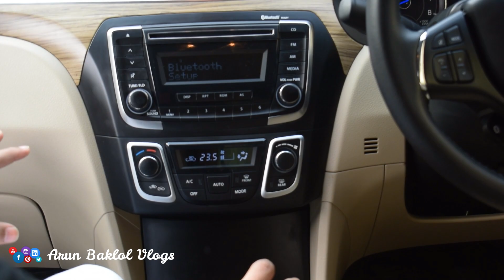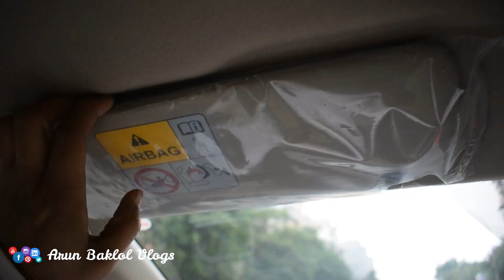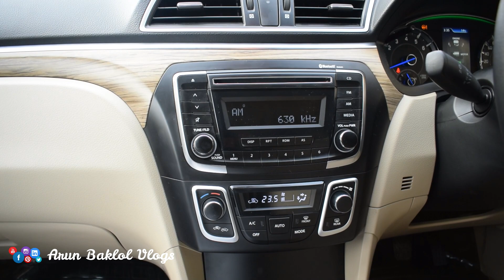Ciaz Interior Review 2020 / Ciaz Zeta petrol 1.5 / Arun Baklol Vlogs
LUXURIOUS
INTERIORS

Imagine a lounge. Gorgeous. Indulgent. Comfortable. Expansive. That’s the experience. The feeling of Ciaz with its luxurious interiors.

Ciaz Zeta petrol 1.5 Interior Review

CIAZ

The Ciaz is a premium sedan from NEXA that combines the best of premium looks, revolutionary technology and luxury. It’s innovative at its heart, it’s elegant from the outside and indulgent from the inside. It’s not just an automobile, it’s a revolution that is here to inspire change by creating experiences that are unforgettable.

The Ciaz is built to charm you with its eleg...

Thanx to watching my video

Arun baklol vlogs
2019

Arun baklol vlogs
2019